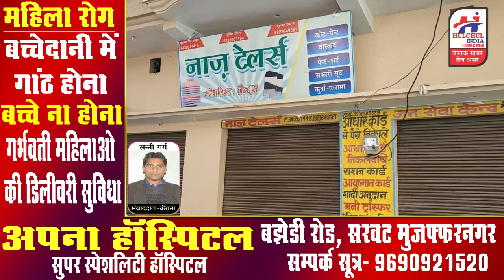कैराना में दर्जी और भाई ने की युवक की कैंची घोपकर हत्या